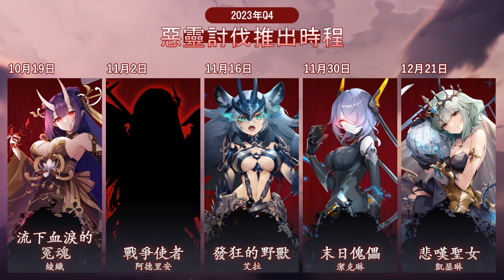【永恆靈魂】 2023年Q4更新時程